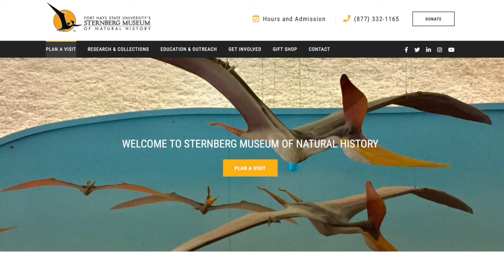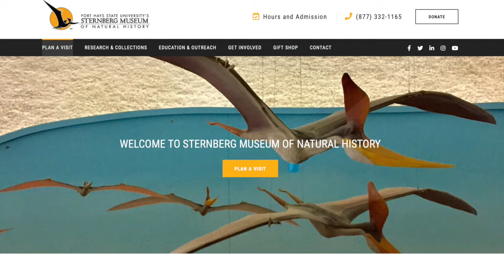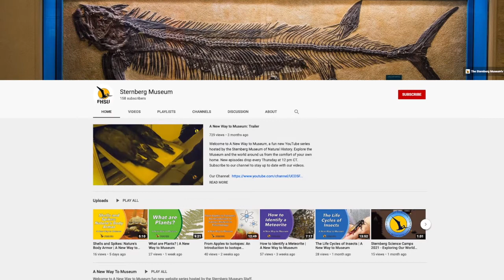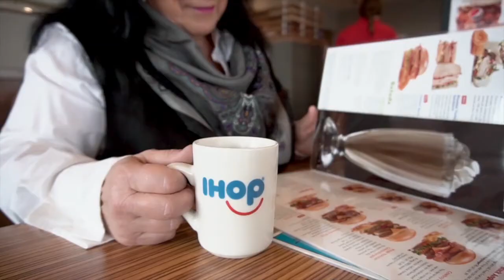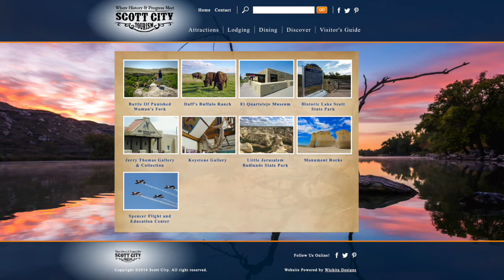Fossil Hunting with Deb and Michelle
Our hosts Deb Goodrich and Michelle Martin are celebrating fossils and all of the exciting places in Kansas that you can find them!